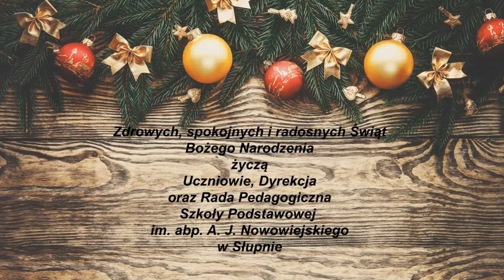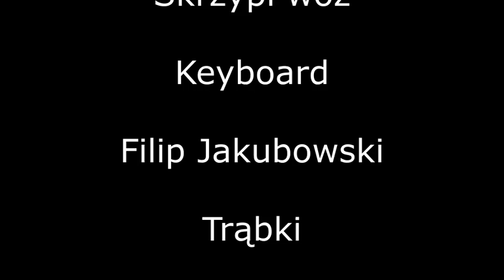Kolędy Szkoła Podstawowa w Słupnie